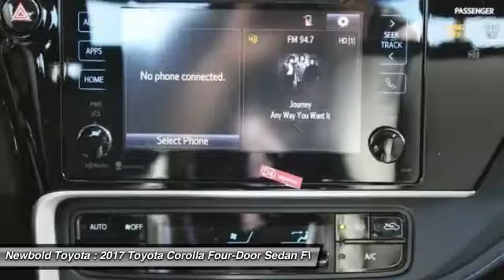2017 Toyota Corolla O'Fallon IL 17453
2017 Toyota Corolla SE

Newbold Toyota
1282 Central Park Dr

You'll love this 2017 Toyota Corolla. This is a four-door sedan you'll want to take home. Call and get in touch with Newbold Toyota directly, and be the first to open the four-door sedan door today!